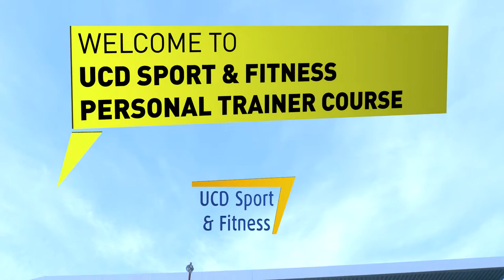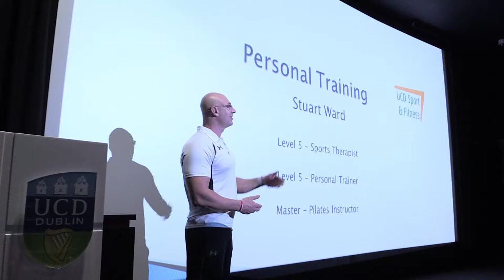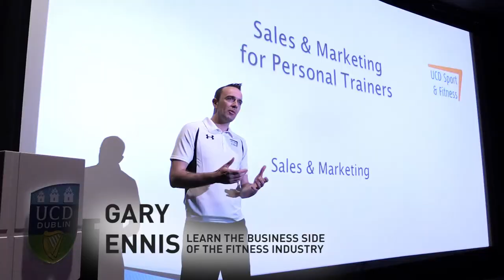UCD Sport & Fitness Level 4 Personal Trainer Course